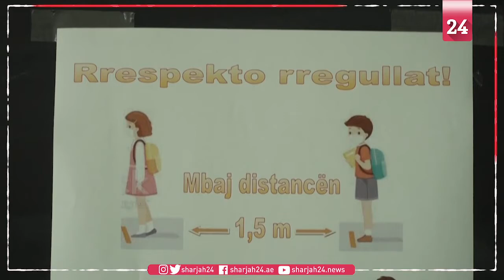Kosovo kids back to school with new virus rules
After a six-month break due to the Covid-19 pandemic, students head back to school in Kosovo with smaller, shorter classes and mandatory masks. Each class is divided into two groups, with one taking lessons in the morning and the other in the afternoon.